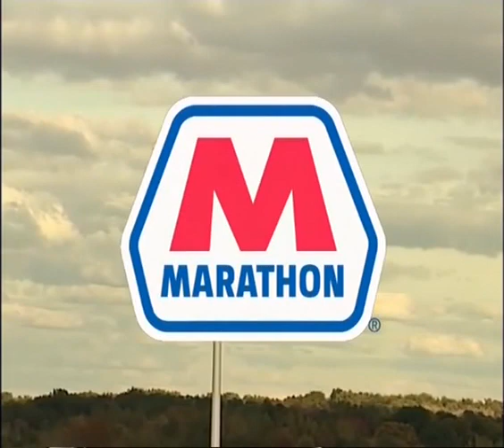NCAAF Bowling Green vs Kent State 2009